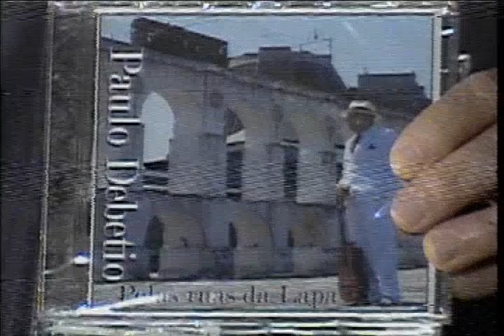PROG ODORICO CARVALHO 200811 PARTE 8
Continuação do programa com o show de Paulo Debétio, compositor e cantor de renome nacional, autor de inúmeros grandes sucessos.